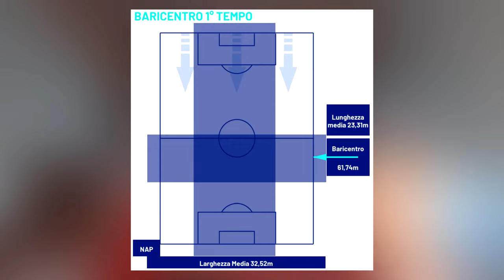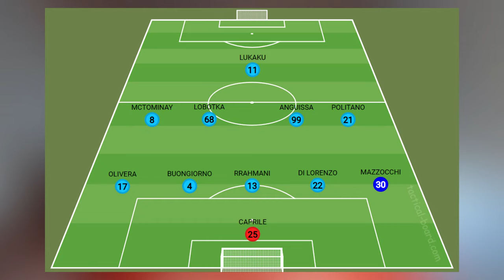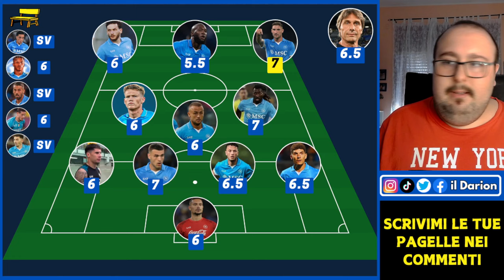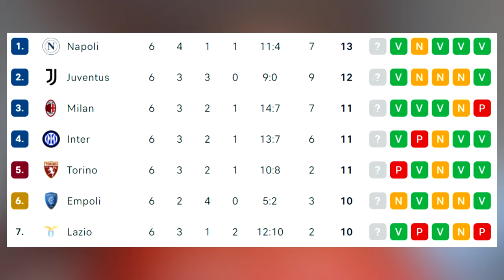Napoli-Monza 2-0 | Massima resa col minimo sforzo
Napoli-Monza 2-0 | Il Napoli raccoglie 3 punti archiviando la pratica nella prima mezz'ora. Poche occasioni create, ma cinico e freddo nel concretizzare, Politano e Kvaratskhelia a marcare il tabellino, Monza poco pericoloso e Caprile mai chiamato seriamente in causa. L'unico "neo" della partita a mio avviso è stato il secondo tempo.

🔴CAPITOLI VIDEO🔻
00:00 Introduzione
0:43 Primo Tempo
7:58 Secondo Tempo
15:40 Pagelle
23:57 Conclusione e saluti